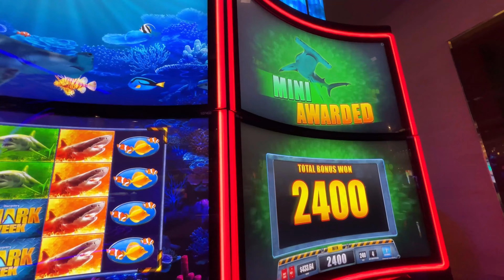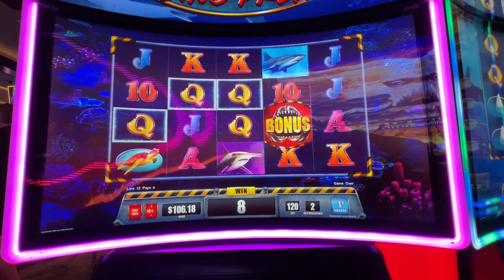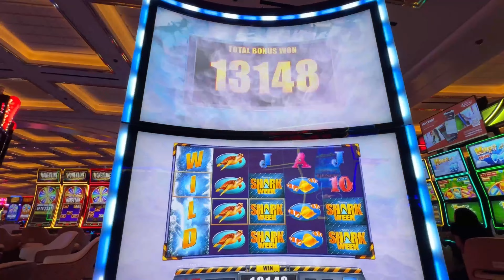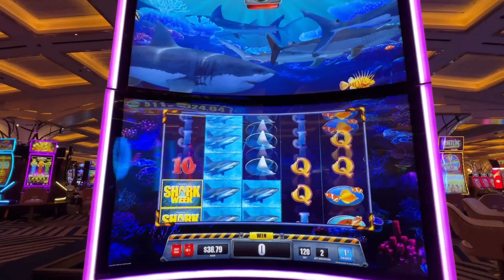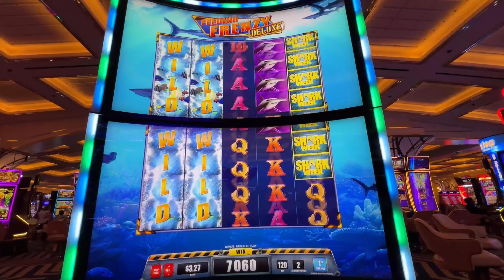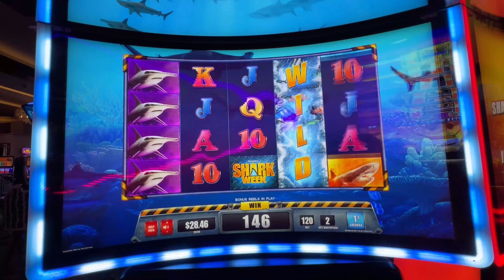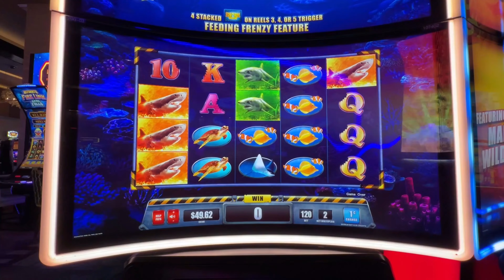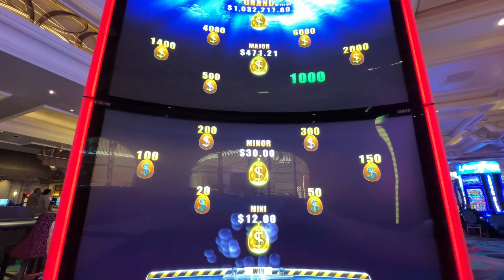Taking a Big Bite of Shark Week Feeding Frenzy slot bonuses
The Vegas Vamp/Raven Jade, Lloyd and I played Shark Week Feeding Frenzy slots while at the Cosmo and Resorts World!
This was such a blast! It just kept going off with all the Feeding Frenzy and Bonuses! Some of them happened at random and we all got to spin the wheel as well and managed to get In The Cage bonus! Plus Shark Alerts!!

So in honor of next week being Shark Week, I wanted to share this amazing slot with you! This is a super fun slot machine!

0:00 Intro
0:30 Raven's Shark Alert
1:08 Feeding Frenzy
3:35 Feeding Frenzy
4:33 Raven's Bonus Wheel
6:02 Jaws Bonus Wheel
6:31 In the Cage Bonus
8:38 Feeding Frenzy
12:29 Jaws Bonus Wheel
13:51 Feeding Frenzy
18:56 Jaws Bonus Wheel
23:32 Feeding Frenzy
24:43 Feeding Frenzy
26:34 Feeding Frenzy
27:30 Feeding Frenzy
28:04 Lloyd Bonus Wheel
28:30 Lloyd Feeding Frenzy
29:16 Shark Alert!
30:27 Feeding Frenzy
31:36 Feeding Frenzy
32:41 Feeding Frenzy
35:12 Shark Alert
35:39 Feeding Frenzy
37:07 Feeding Frenzy
38:56 Feeding Frenzy